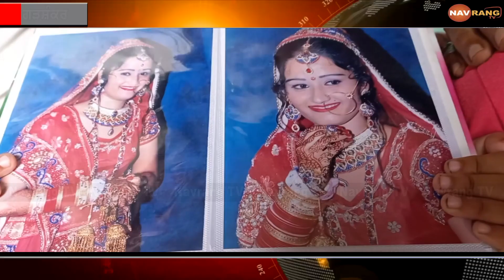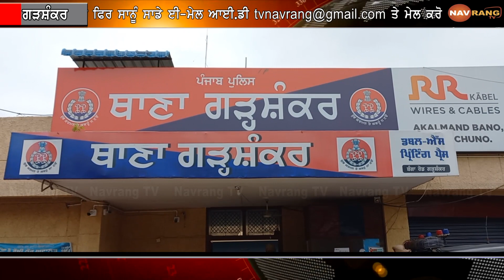ਗੜਸ਼ੰਕਰ ਵਿਖੇ 2 ਬੱਚਿਆਂ ਦੀ ਮਾਂ ਭੇਦ ਭਰੇ ਹਲਾਤਾ ‘ਚ ਹੋਈ ਲਾਪਤਾ